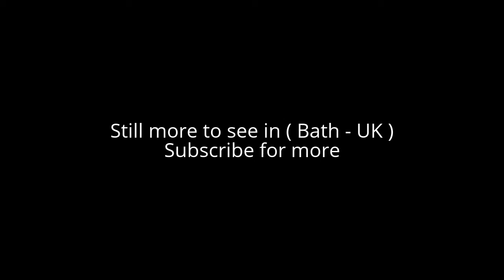Places to see in ( Bath - UK ) Royal Victoria Park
Royal Victoria Park is located in Bath, England. Royal Victoria Park was opened in 1830 by the 11-year-old Princess Victoria, Royal Victoria Park was the first park to carry her name, and includes an obelisk dedicated to her. Royal Victoria Park was privately run as part of the Victorian public park movement until 1921 when it was taken over by the Bath Corporation.

The Royal Victoria Park is overlooked by the Royal Crescent and consists of 57 acres (231,000 m²) with attractions that include a skateboard ramp, tennis, bowling and putting green and 12 and 18 hole golf course, a boating pond, open-air concerts, a children's play area and a 9-acre (36,000 m²) botanical garden.

Royal Victoria Park has received a Green Flag award, the national standard for parks and green spaces in England and Wales and Royal Victoria Park is Grade I registered by English Heritage on the National Register of Historic Parks and Gardens.

The Botanical Gardens were formed in the north-west area of the Royal Victoria Park in 1887. It contain one of the finest collections of plants on limestone in the West country. The replica of a Roman Temple in the gardens was used at the British Empire Exhibition at Wembley in 1924. To the north of the Botanical Gardens is the Great Dell, a sunken wooded area alongside Weston Road. It is a former stone quarry planted out in the 1840s with a collection of unusual trees, including some large north American conifers.

( Bath - UK) is well know as a tourist destination because of the variety of places you can enjoy while you are visiting the city of Bath . Through a series of videos we will try to show you recommended places to visit in Bath - UK